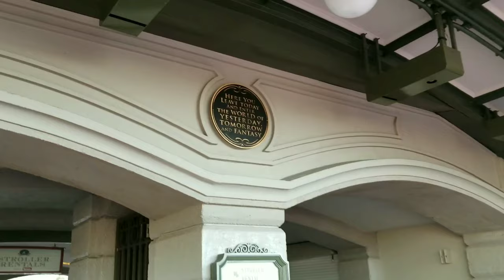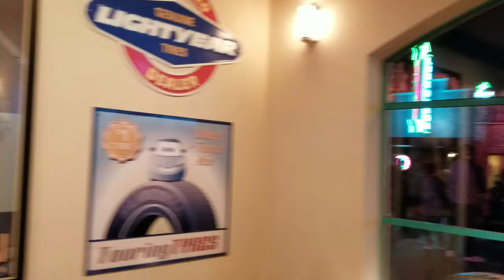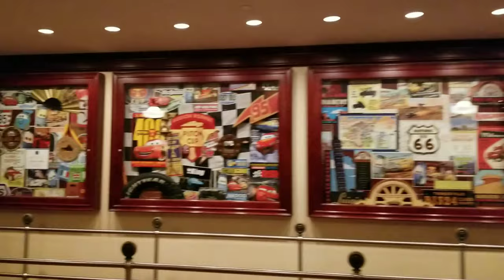Radiator Springs Racers and Luigi's Joy to the Whirl POV [Disney Trip Part 5]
In today's vlog, we wrap up day 1 with a jam-packed evening. Let's kick things off with a tour of the new Lamplight Lounge, which had a coffee shop/bar/poetry club feeling, it made you feel very cozy. Some of the food is the same as when it was the Cove Bar, but some things have been added. The nachos are the popular returning dish, so of course we had to get those, but the new potato skins were amazing. They are not really skins, more like hashbrown pucks, but man they were so good. As far as drinks are concerned, many are the same as before, but I got the Finale, one of the new drinks, and I LOVED IT. It was essentially a raspberry, cranberry margarita in a mule cup, yum. Overall, Lamplight Lounge is much better than Ariel's Grotto. After dinner, we head to Cars Land to explore and see the Christmas decorations at night. First things first though, a trip to Luigi's backyard for Luigi's Joy to the Whirl, the new holiday overlay for Luigi's Rollickin' Roadsters. After a dizzying spin, we scamper over to Radiator Springs Racers for a night time run, which is the perfect time for a ride through Radiator Springs. We finish the night with a quick jump back over to Disneyland and Main Street to see the decorations at night.